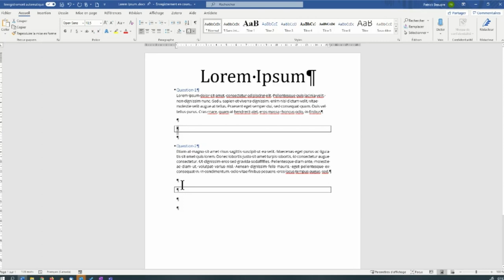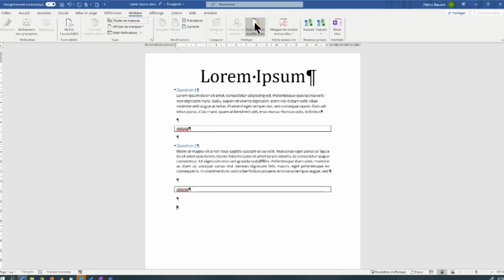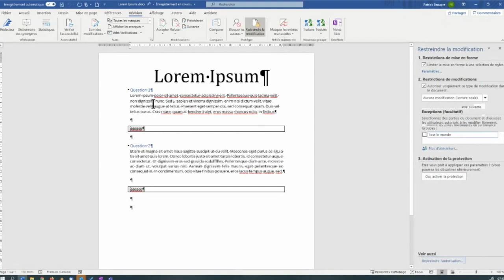Astuce du jour: Empêcher la modification d’une section dans Word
Dans le cadre des séminaires du RÉCIT FGA, Patrick Beaupré de la région de Montréal, nous démontre comment empêcher la modification d’une section dans Word.